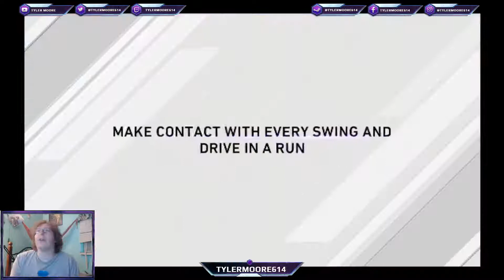Making A Push for Eastern League All Star (Road To The Show Part 9)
A part of the Tyler-Songs Productions Network

As we continue our Road To The Show series, we wrap up June, and we make a push for being an AA Eastern League all star!

Here's the official schedule for the Tyler-Songs Productions Network:
Monday AM - New episode of Quarantine Musings
Monday Noon - New YouTube Video (Music Monday's - Cover)
Tuesday Noon - New YouTube Video
Every Other Wednesday AM - New episode of Into The Abyss
Wednesday Noon - New YouTube Video
Thursday Noon - New YouTube Video (Music Thursday's - Original Song)
Friday AM - New episode of Quarantine Musings
Friday Noon - New YouTube Video